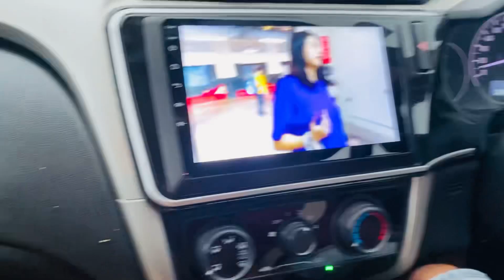Banjara Market 😯😱🤩 आख़िर खोज ही निकाला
Ahmedabad Ka Banjara Market 😯😱🤩 आख़िर खोज ही निकाला

In this video , ill show you Ahmedabad Banjara Market which is located at S.G Highway .
And here , ill show y'all lots of different potteries ceramic items, cermaic dinner sets , pots ,planters , kitchen items , home decor & so on...